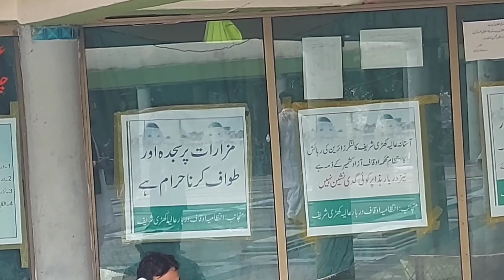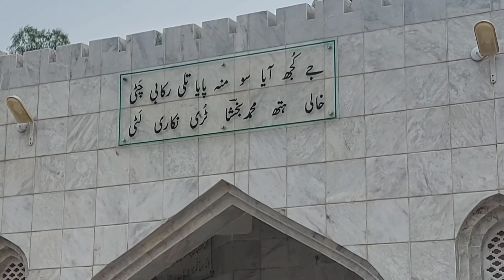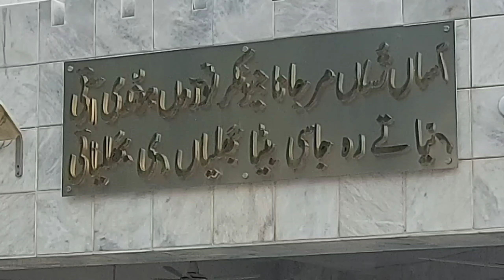Khari Sharif Mzar Mian Muhammed Bakhash Awais Ghumman Sialkoti